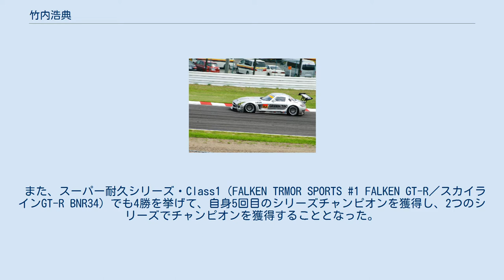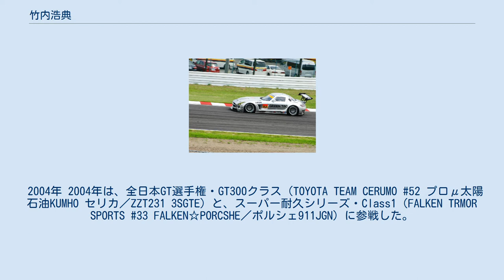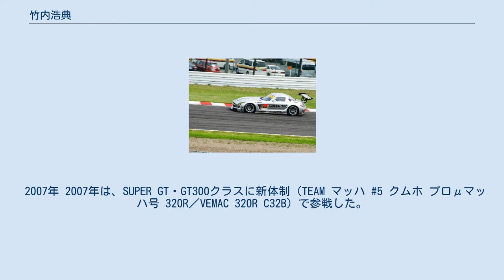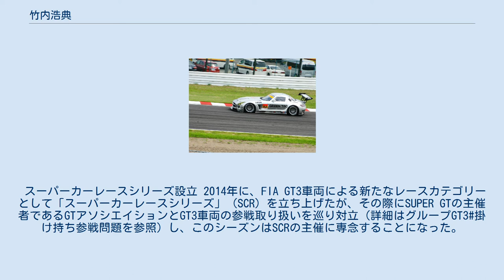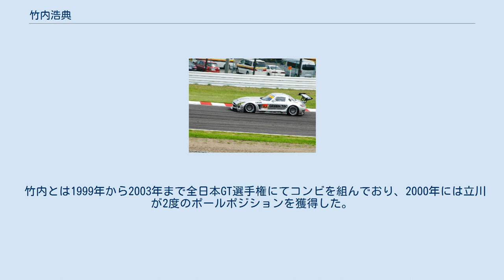竹内浩典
竹内 浩典（たけうち ひろのり、1964年12月22日 - ）は、日本のレーシングドライバー。
実業家。
Shift代表。
「スーパーカーレースシリーズ」主催。
全日本GT選手権・SUPER GT、スーパー耐久などのツーリングカーレースを中心に活躍した。
スーパー耐久で6回シリーズチャンピオンを獲得しているほか、全日本GT選手権でも2001年に立川祐路とのコンビでチャンピオンとなった。
 1988年に富士フレッシュマンレース・AE86シリーズでデビューし、1989年にも富士フレッシュマンレース・AE86シリーズに、参戦し5勝を挙げシリーズチャンピオンを獲得した。
1990年には三菱・ミラージュ・ワンメイクシリーズにも参戦したほか、筑波チャレンジカップレースにも参戦した。
 1991年には、早くも全日本選手権格式のカテゴリーにステップアップし、全日本ツーリングカー選手権（#56 FMR Project・μ M3／BMW M3）に参戦し、「インターTEC」にも参戦した。
1992年にも、全日本ツーリングカー選手権（TEAM タイサン #24 タイサンProjectμM3／BMW M3）に参戦した。
 1994年にはN1耐久シリーズ（#2 Projectμ GTR／スカイラインGTR・BNR32）や、フォーミュラトヨタ（#34 ／FT）にも参戦し、ツーリングカーのスペシャリストとしての経験を積みつつ、フォーミュラカーの経験も積んでいる。
 1995年 1995年には、全日本GT選手権のGT2クラスに参戦し（RE雨宮レーシング #7 RE雨宮 SuperG RX-7）、いきなり2勝を挙げシリーズ3位を獲得している。
またこの年にはスーパーN1耐久シリーズ・クラス1（#32 日産プリンス千葉GTRファルケン／スカイラインGT-R BCNR33）に参戦し、シリーズ2位になっている。
 1996年 1996年には、昨年の活躍が高く評価され、早くも全日本GT選手権・GT500クラスにステップアップし（Rd.3〜 TOYOTA Castrol TEAM #37 カストロール・セルモ・スープラ／JZA80）で1勝し、シリーズ7位になった。
 また、全日本ツーリングカー選手権（#38 デンソーEXIV／コロナEXIV ST202）とスーパーN1耐久シリーズ・クラス1（#32 日産プリンス千葉GTRファルケン／スカイラインGT-R BCNR33）にも参戦しシリーズ2位になるなど、名実ともに「ハコのスペシャリスト」として活躍する。
 1997年 1997年は、引き続き全日本GT選手権・GT500クラス（TOYOTA Castrol TEAM #38 カストロール・セルモ・スープラ／JZA80）、全日本ツーリングカー選手権シリーズ（Team CERUMO #38 デンソーセルモチェイサー／JZX100 3S-G）、スーパーN1耐久シリーズ・Class1（#32 日産プリンス千葉GTRファルケン／スカイラインGT-R BCNR33）に参戦し、スーパーN1では1勝を挙げたほかにも着実にポイントを獲得し、シリーズチャンピオンとなった。
 1998年 1998年も全日本GT選手権・GT500クラス（TOYOTA TEAM CERUMO #38 FK/マッシモセルモスープラ／JZA80）、全日本ツーリングカー選手権（TEAM CERUMO #39 デンソーセルモチェイサー／JZX100 3S-G）、スーパー耐久シリーズ・Class1（#32 日産プリンス千葉GTRファルケン／スカイラインGT-R BCNR33）に参戦し、全日本ツーリングカー選手権では年間3位、スーパー耐久シリーズ・Class1では2年連続のシリーズチャンピオンを獲得している。
 1999年 1999年は、全日本GT選手権・GT500クラス（TOYOTA TEAM CERUMO #38 FK/マッシモセルモスープラ／JZA80）とスーパー耐久シリーズ・Class1（#32 日産プリンス千葉GT-R★FALKEN／スカイラインGT-R BNR34）に参戦した。
なお、昨年一杯で全日本ツーリングカー選手権が消滅したため、このシーズンは全日本GT選手権とスーパー耐久の2カテゴリーへの参...